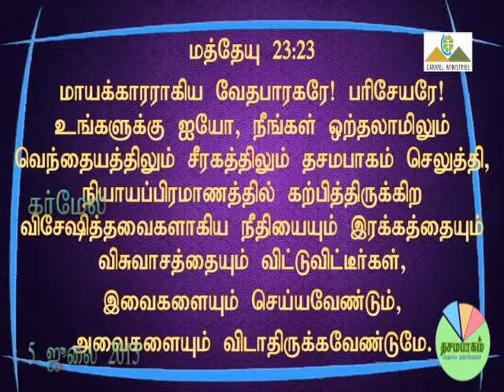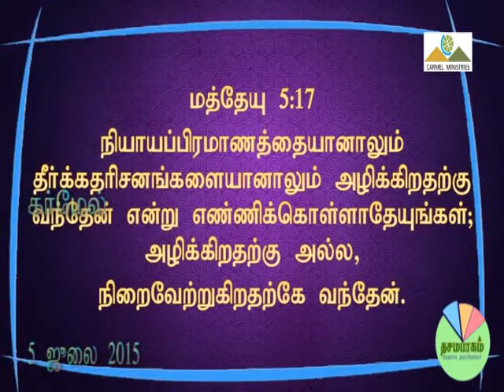Tithing - The BIBLE Principles - Part 2 | தசமபாகம் - வேதாகம தற்பிரியிங்கள் -பாகம்2| Pr. Robert Simon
Tithing - The BIBLE Principles(New Testament) - Part 2 | தசமபாகம் வேதாகம தற்பிரியிங்கள்(புதிய ஏற்பாடு) - பாகம் 2 | Tamil |  Pr. Robert Simon | Carmel Ministries

Sermon Title / தேவ செய்தி தலைப்பு : Tithing - The BIBLE Principles(New Testament) - Part 2 | தசமபாகம் வேதாகம தற்பிரியிங்கள்(புதிய ஏற்பாடு) - பாகம் 2

Sermon Date / தேவ செய்தி நாள் : 05 July 2015 | 05 ஜூலை 2015

Message Language: Tamil / தமிழ்